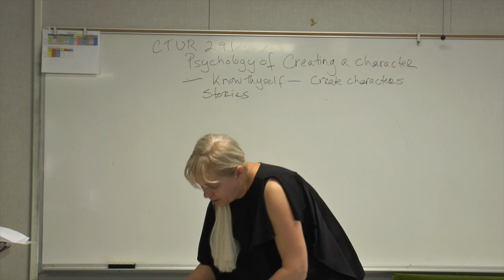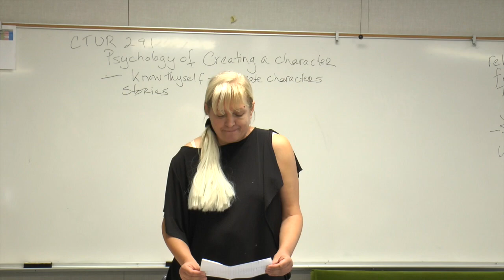CTVR 291 Aug 21 Part 4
This video is about CTVR 291 Aug 21 Part 4